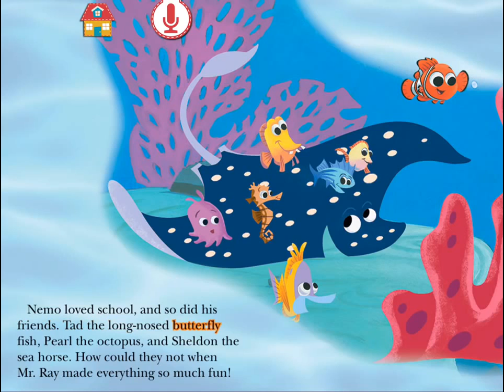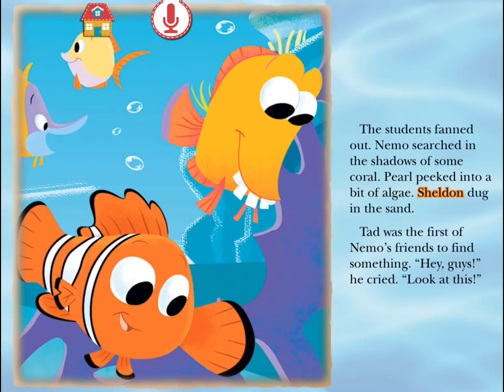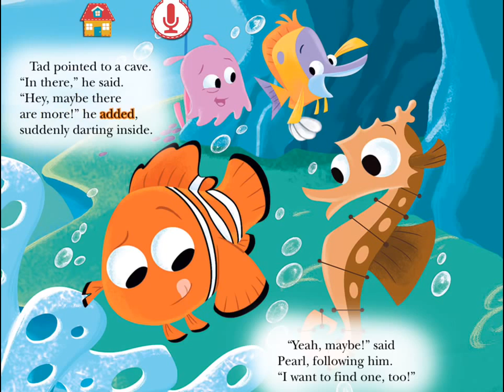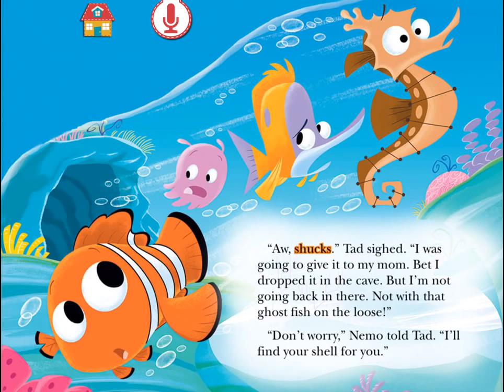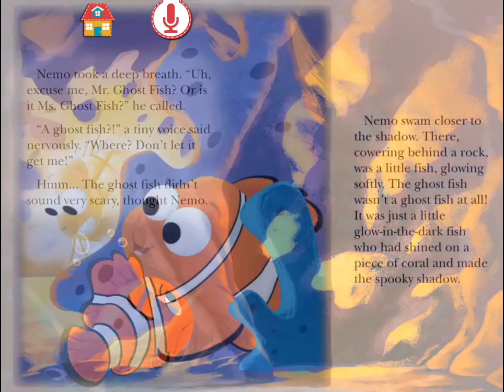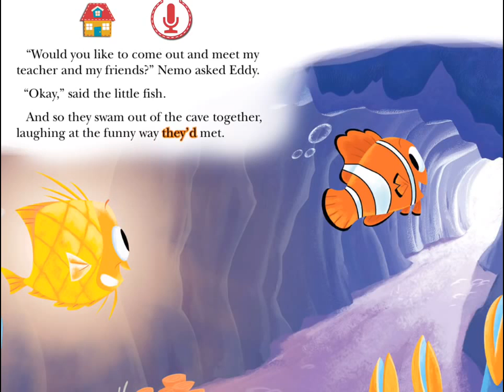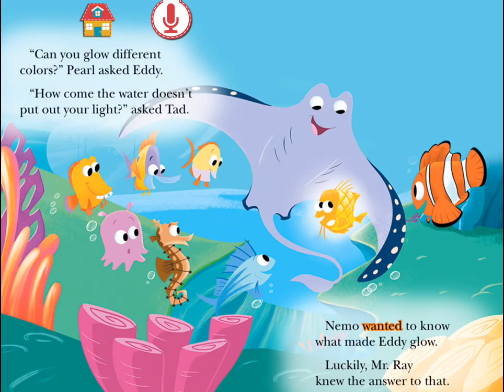The Ghost Light Fish Nemo STORY ENGLISH AUDIOBOOK FOR CHILDREN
iRead Bedtime Stories are a compilation of books and stories from around the world in a different languages, educating and entertaining youngest viewers. Sit back and relax while your child enjoy some of the most incredible stories,best books,top songs and music from around the world. We read books out loud, tell stories. Reading is very important for your children development. All kids love when we reading to them. babies come down when listening to our relaxation music, baby sleep fast. Goodnight channel, hours of videos. You can learn English and other languages. I read bedtime story, book, poem, song, playtime, play, watch, read, cry, laugh, enjoy all lullaby and relax, once upon a time,

Why reading is important?
Sitting down with a book provides children with a time for quiet and calmness in their busy lives
Stories can stimulate imagination and play
Reading provides parents with more opportunities to bond with their children
Stories provoke curiosity and discussion
Books provides inspiration, thought and reflection
Picture books help readers to develop an appreciation for art and writing
Reading a variety of books exposes children to a wide range of language features and vocabulary
Listening to stories assists in the development of literacy skills and language development
Exposure to books contributes to the understanding of print concepts (eg. left to right, top to bottom)
Books and stories fill a child’s mind with knowledge
Watch, listen and learn with iRead bedtime stories.

Children,story,reading,storybook,read,bedtime,learning,learn,play,baby ,Christmas,storytelling,read aloud
French
Enfants,livre de contes,histoire,lecture,lire,heure du coucher,apprentissage,apprendre historia jouer,bébé,Noël,lire à haute voix
Chinese Traditional 孩子們 故事書 故事 閱讀 閱讀 就寢時間 學習 學習 玩 嬰兒 聖誕 評書 念
Hindi बच्चे कहानियों का संग्रह कहानी पढ़ना पढ़ना सोने का समय शिक्षा सीखना प्ले बच्चा क्रिसमस कहानी कहने जोर से पढ़ें

Arabic الأطفال القصص القصيرة قصة قراءة اقرأ وقت النوم تعلم تعلم لعب طفل عيد الميلاد القص اقرأ بصوت عالي